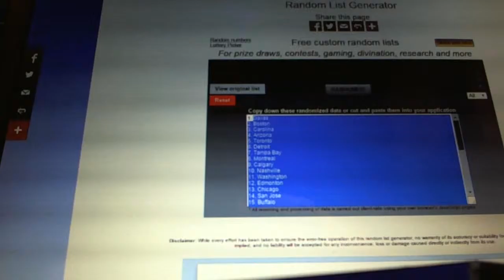C&C #4911 Multi Randoms